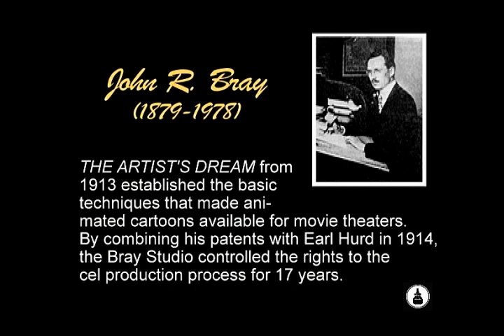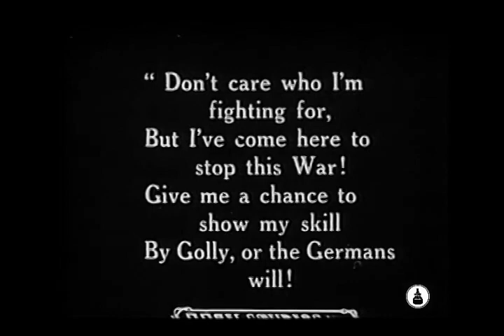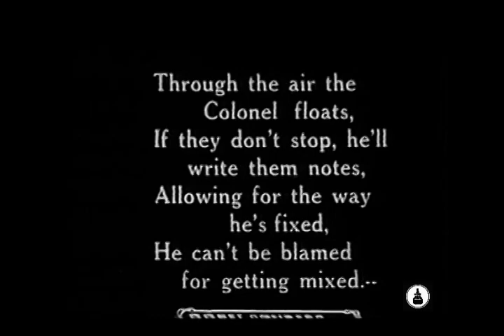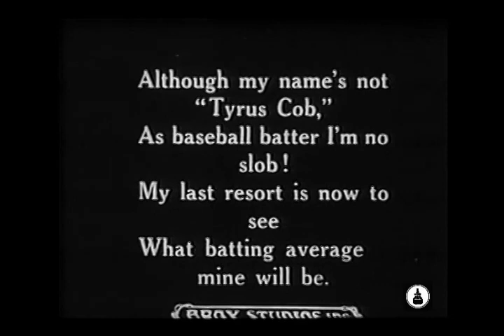Bray Cartoon COLONEL HEEZA LIAR AT THE BAT (1917)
This is one of the rare Colonel Heeza Liar cartoons created by animation pioneer, John R. Bray.  This was the first original character in an animated cartoon series, predating Felix the Cat.  All others were adapted comic strip characters such as Mutt and Jeff, Krazy Kat, Happy Hooligan, and The Katzenjammer Kids.